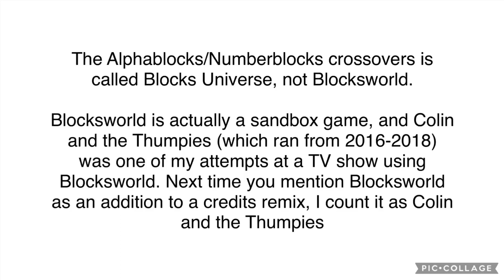Another message to Dan Do